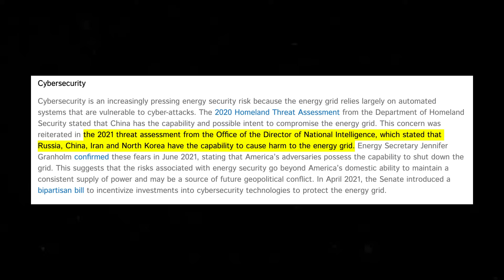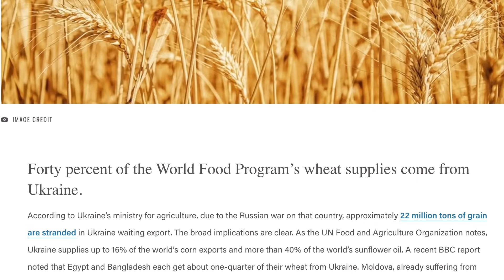WARNING: How Vulnerable is the U.S. Power Grid?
The U.S. Power Grid is extremely vulnerable to cyber attacks by foreign adversaries. In a recent DHS Threat assessment, it was said that countries like China, Russia, and North Korea have both the capability and intent to damage the U.S. power grid.